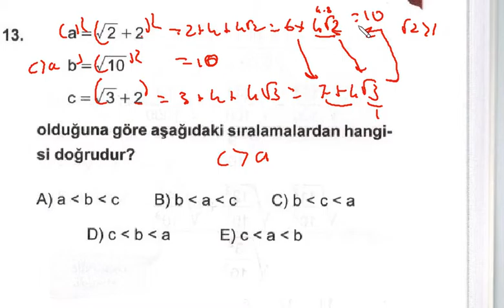kpss matematik köklü ifadeler 13